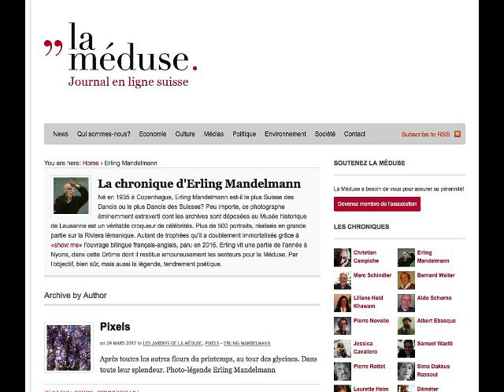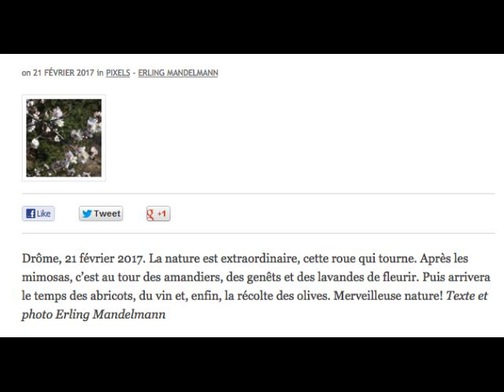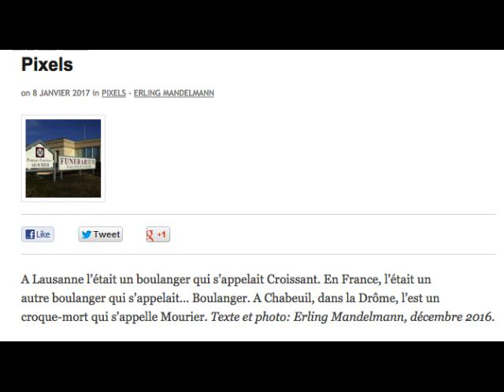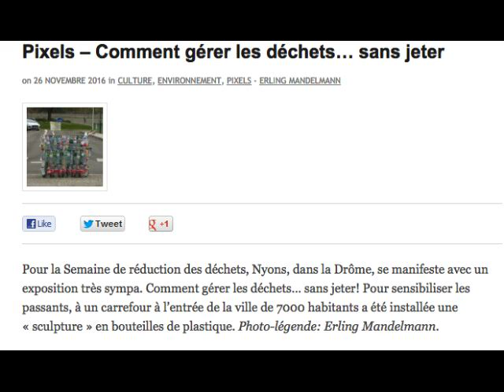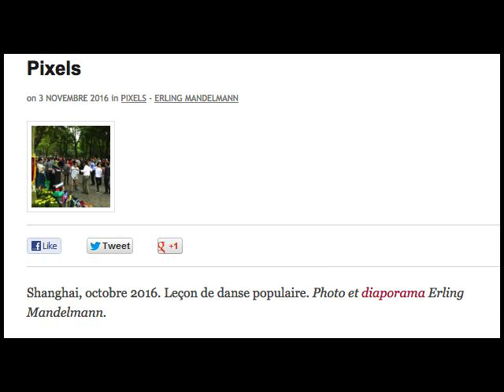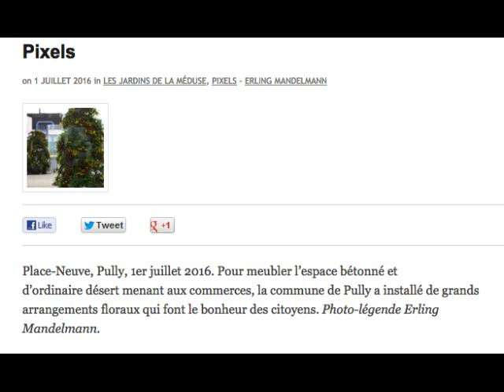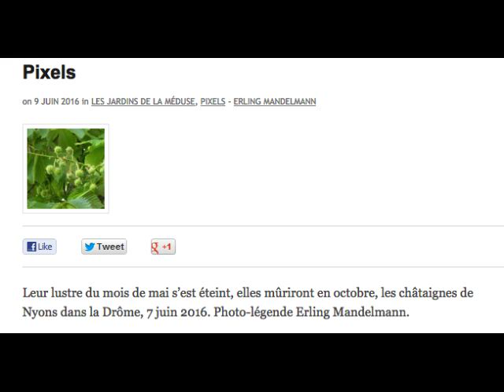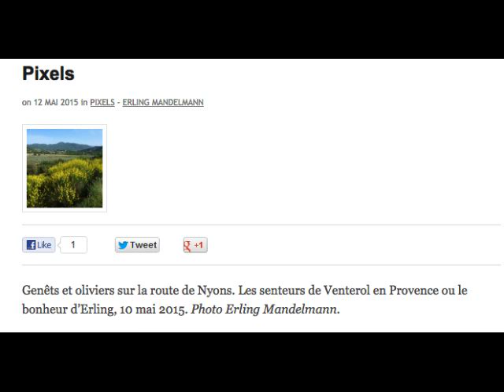LaMeduse.ch - journal en ligne suisse. Diaporama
Une année de photos PIXEL d'Erling Mandelmann